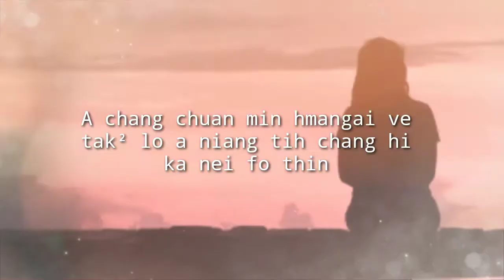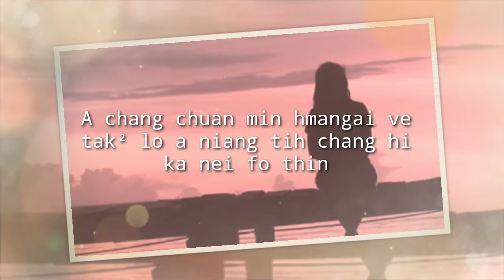Mizo what'sApp status thar